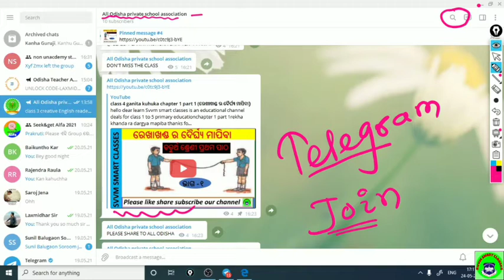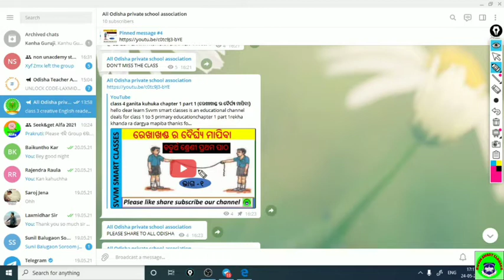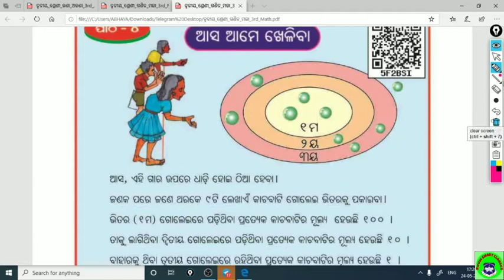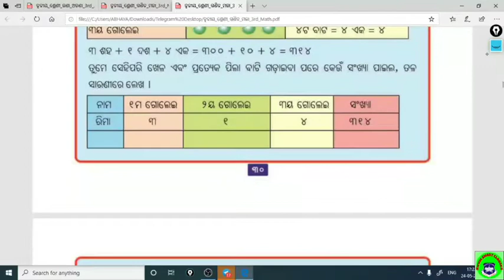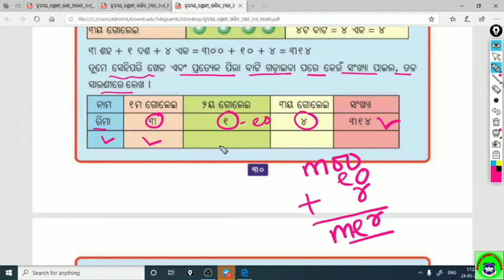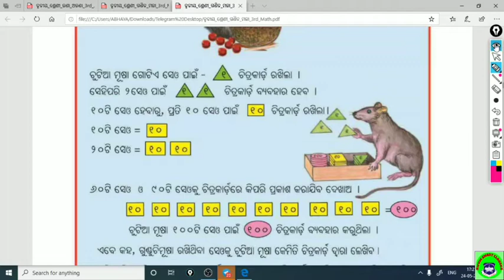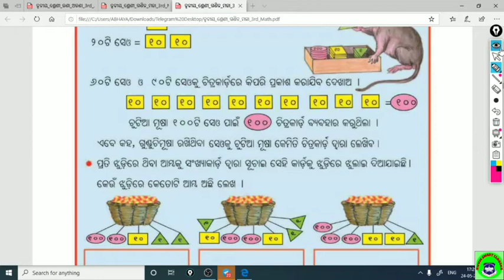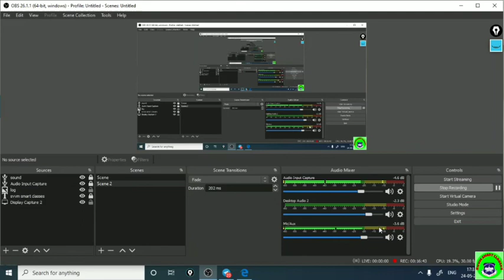class 3 ganita maja chapter 4 (ଆସ ଆମେ ଖେଳିବା)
hello dear learn Svvm smart classes in an educational channel deals for class 1 to 5 primary education
class 3
ganita maja
asa ame kheliba
join our telegram group all Odisha private school association available all books and pdf notes